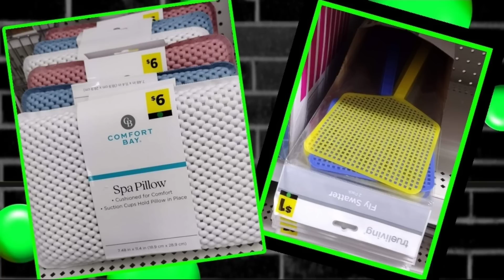3 DAY SALE!!! STARTS TOMMOROW! DOLLAR GENERAL!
Don't miss out on the savings this weekend at Dollar General!

EMAILS/BUSINESS